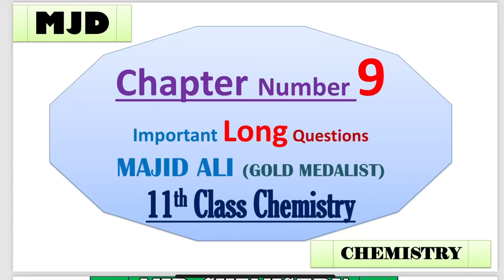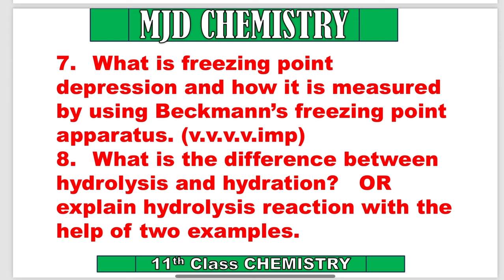Chapter 9 Important Long Questions || 11th class chemistry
Chapter 9Important Long Questions || 11th class chemistry